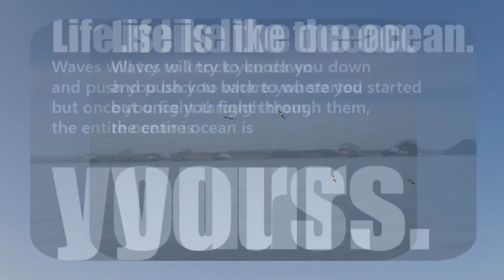Our best fisherman on Board🐟🐟🐟🐟PotPot Spotlights✌✌